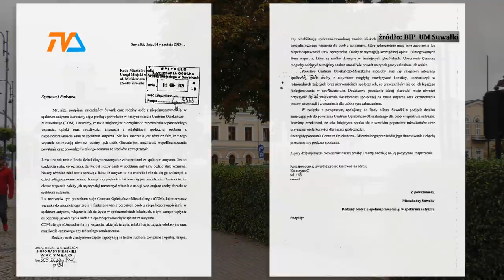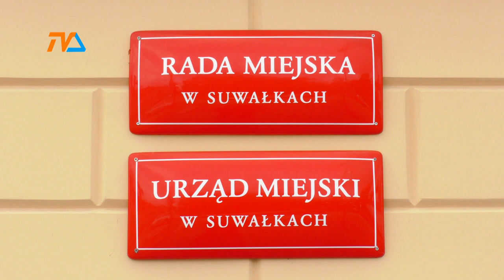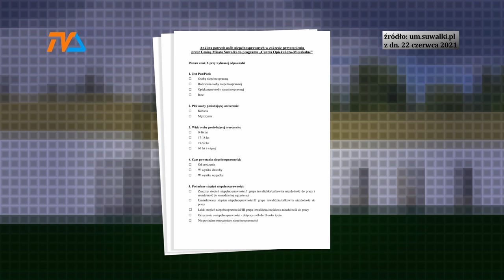Gdzie to Centrum? |TV SUWAŁKI